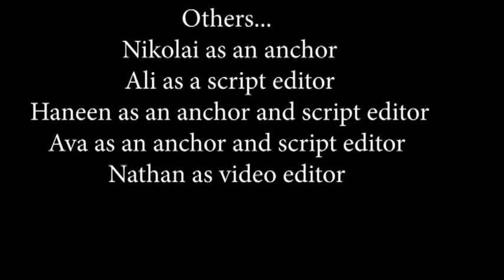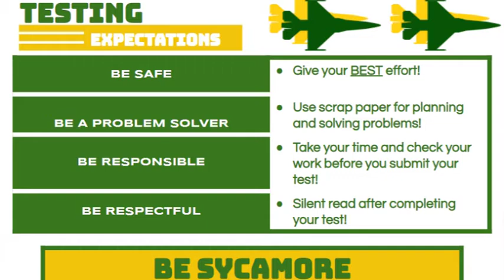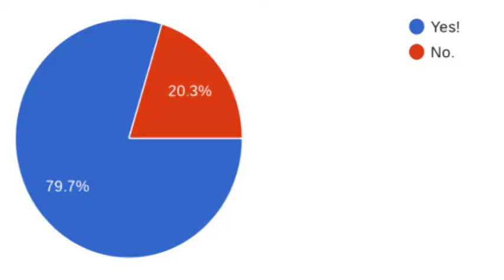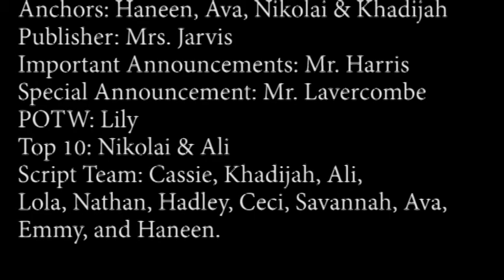04-07-2022 Daily Video Ann (10:38) _Wed-Thursday Merge